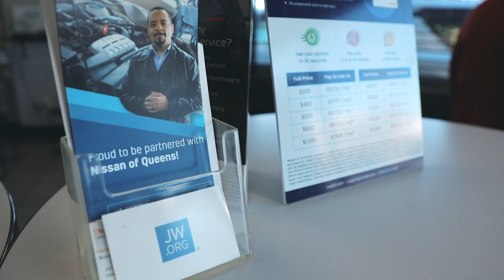A testimonial from one of our service customers at Nissan of Queens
Our customer service experts will explain all the details and procedures and will make sure all your questions are answered. Here is a testimonial from Anthony, one of our service customers.

If you want a great customer experience, come to Nissan of Queens. 🚗 ✨